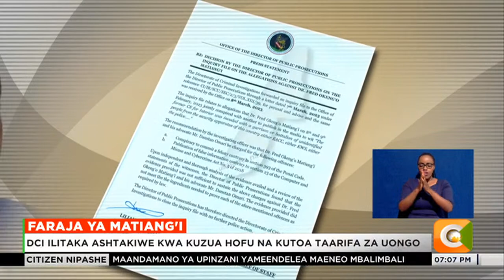Mkurugenzi wa mashtaka ya umma aagiza DCI kusitisha uchunguzi wa kesi ya Fred Matiang'i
Imekuwa afueni kwa waziri wa zamani wa usalama Fred Matiang'i, baada ya mkurugenzi wa mashtaka ya umma Noordin Hajji kuagiza idara ya upelelezi kufunga uchunguzi uliomlenga. Haji kwenye taarifa amesema kuwa, uchunguzi uliowasilishwa dhidi ya Matiang'i na wakili wake Danstan Omari haukutosha kuwafungulia mashtaka